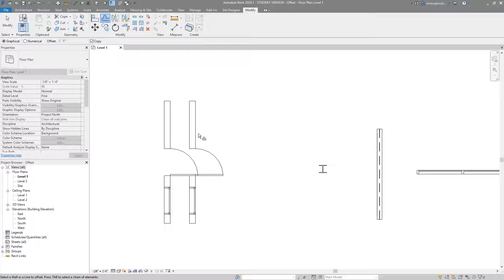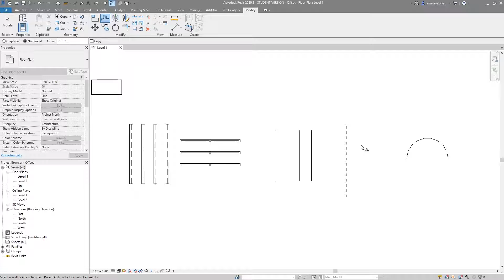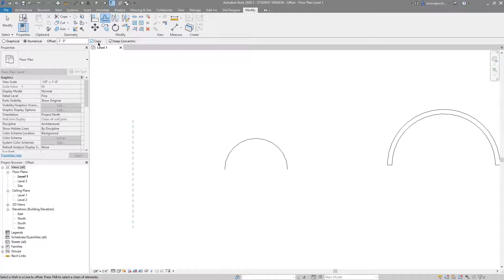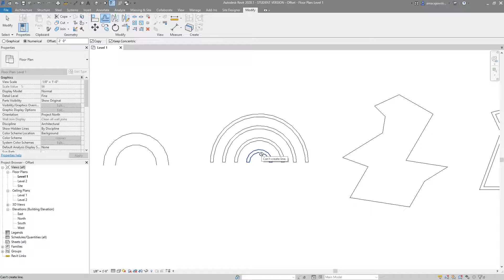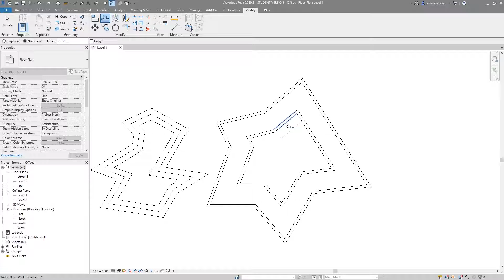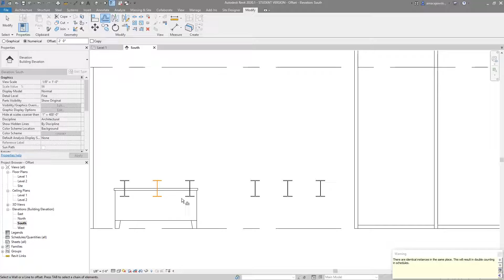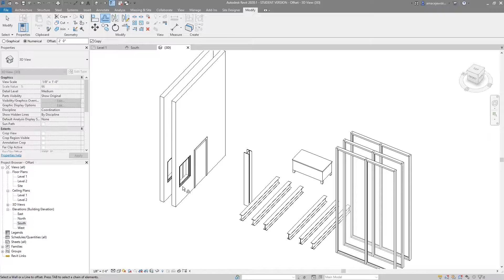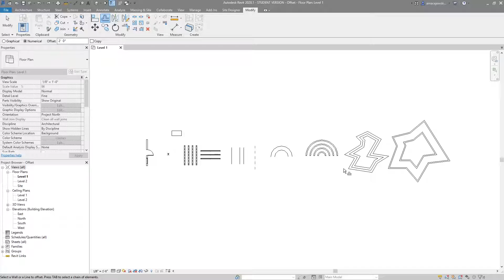How to Use the Offset Tool in Revit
In this video, you will learn how to use the Offset tool in Revit 2020. The offset tool is pretty easy to use because the result is always a selected element offset a certain value. Elements can be offset by numerical values or graphically by selecting a start and end point yourself. With the option to copy or not, it is simple to achieve a lot of offsets quickly.